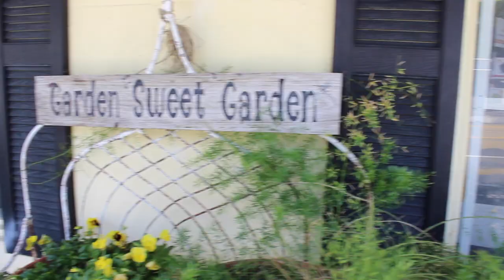10 Spring Outfit Ideas! ♡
OPEN THIS FOR MORE BROOKE :)

Kerry’s youtube:
i love you so much *internet hug*

MUSICAL.LY: brookiiewbu
ABOUT ME:
My Name: Brooke or Brookie (which ever you would like to call me) ♡

Camcorder: Canon EOS Rebel T3i

Age: 14
comment on this video what you want my next video to be!